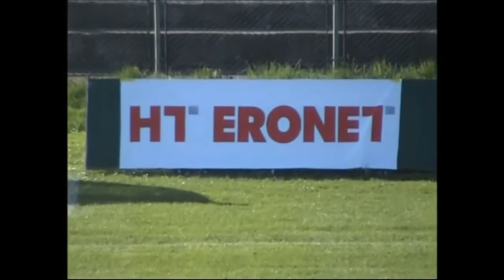Bosnia and Herzegovina U19 - Macedonia FYR U19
Friendly Game

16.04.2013    Bosnia and Herzegovina U19 - Macedonia FYR U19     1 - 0